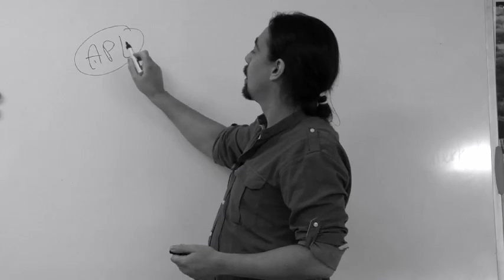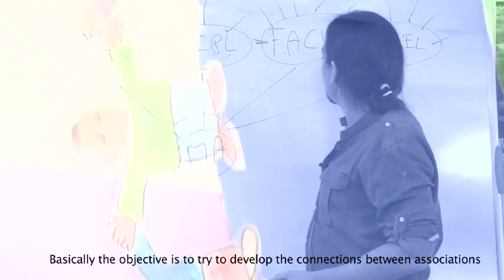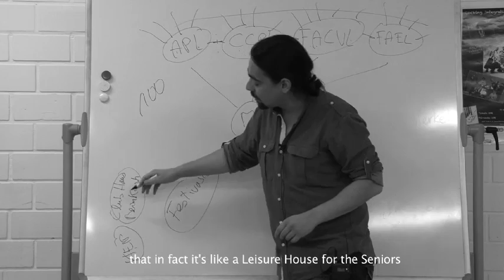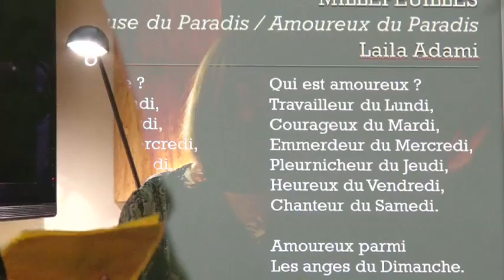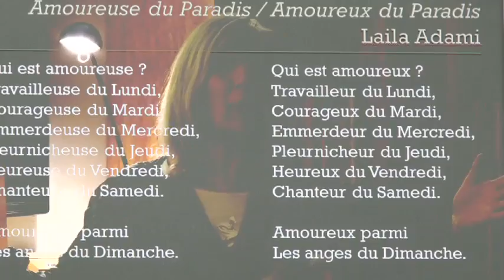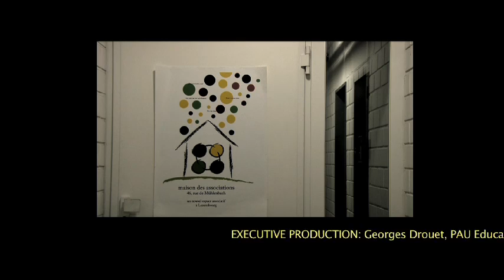LA MAISON subt ENG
Part of my work as a volunteer for EYV 2011 - EUROPEAN COMMISSION:

MAIN MOVIE: about  MAISONS DES ASSOCIATIONS, the Volunteer Organization I met on my 1st week reporting from LUXEMBOURG.
To complete the view, you can watch on this site the 6 interviews related with M.A.

Sandra Santos, volunteer reporter from Portugal for the EUROPEAN YEAR OF VOLUNTEERING - 2011